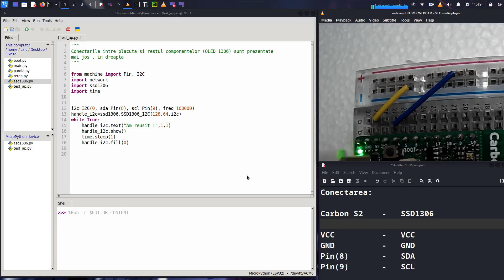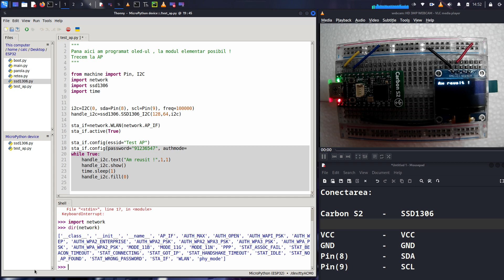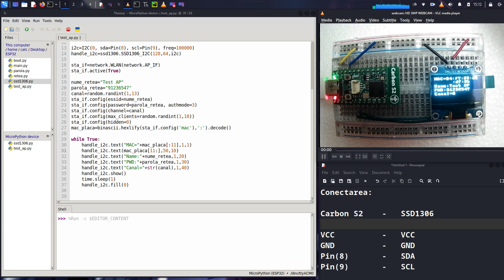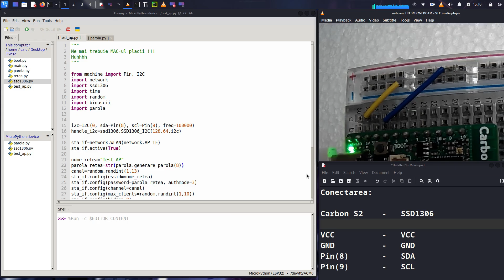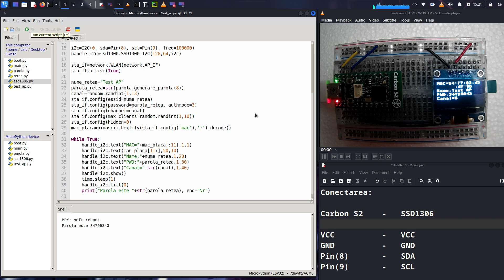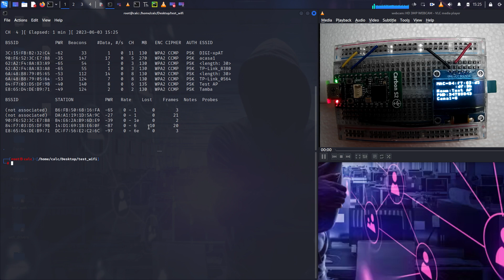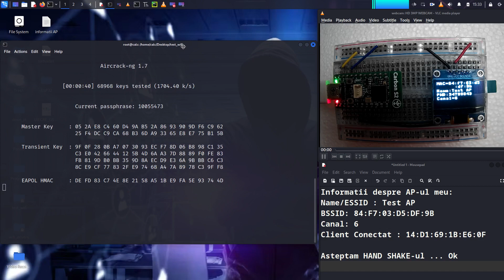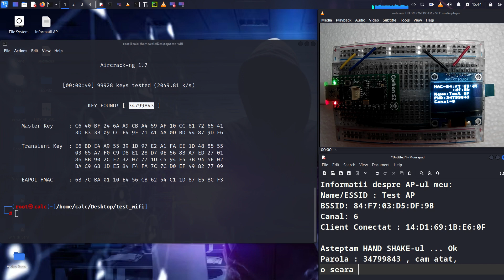Carbon S2 Kali